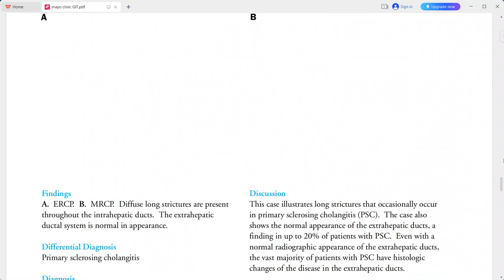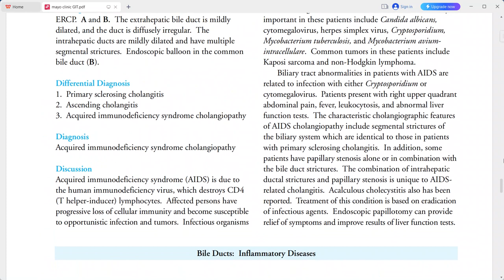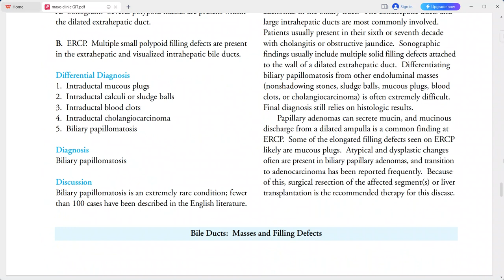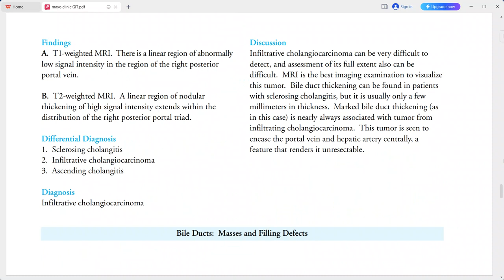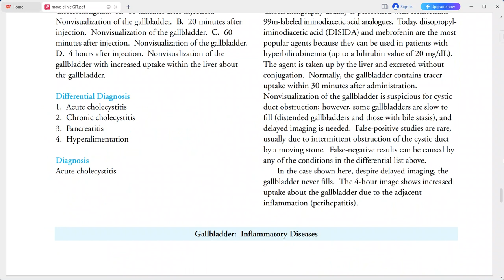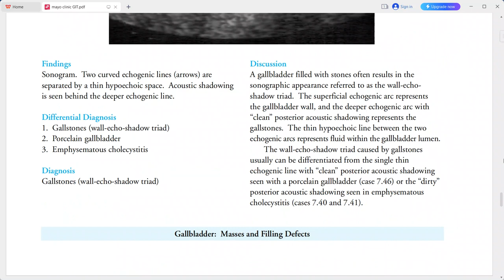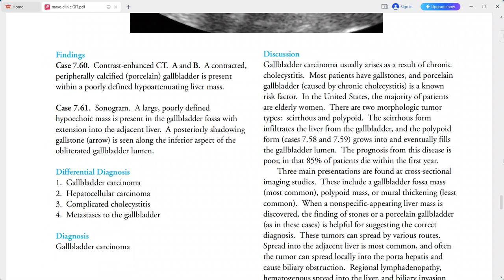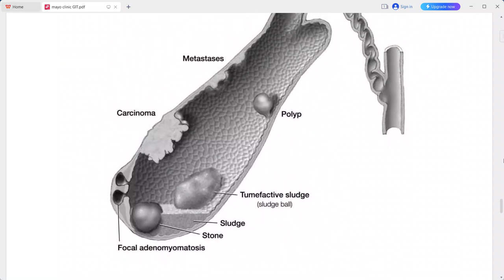GALL BLADDER IMAGING EXAM CASES GIT MAYO CLINIC